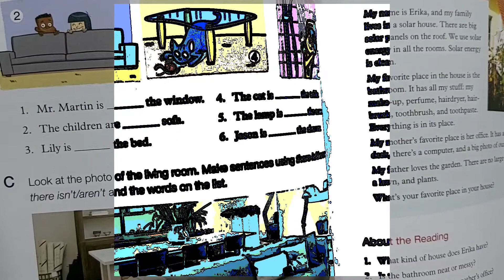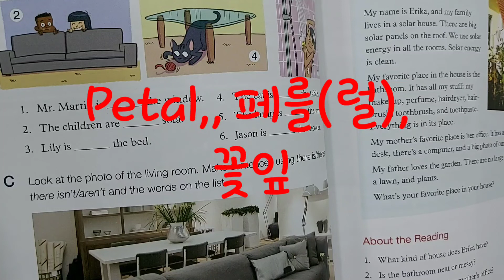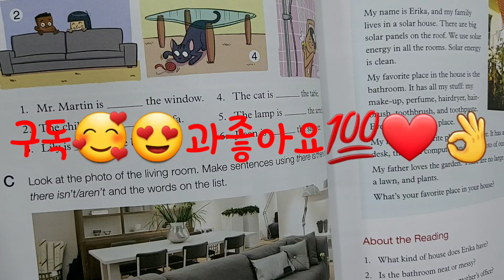한국인이실수하기쉬운 영단어발음(178)2021.03.04.목.